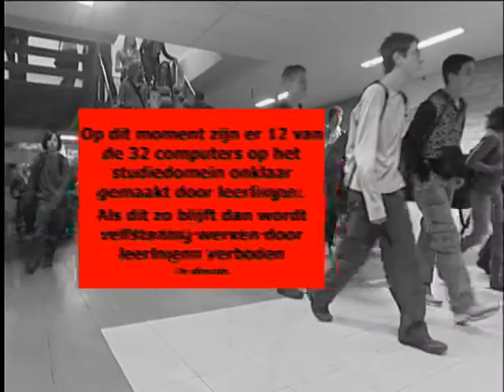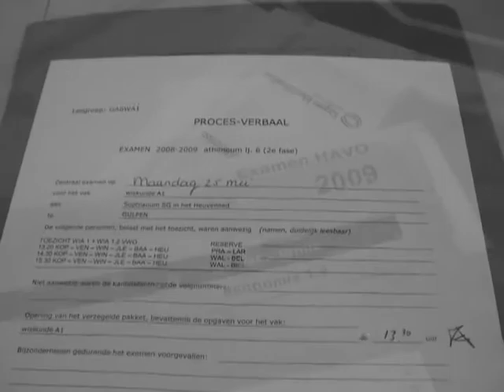Adios Sophianum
Video gemaakt ter gelegenheid van de diplomeringen van Vwo en Havo 2009.
Met dank aan alle geslaagden!